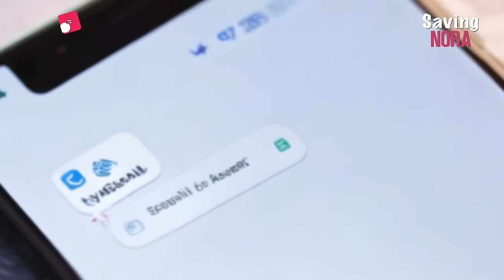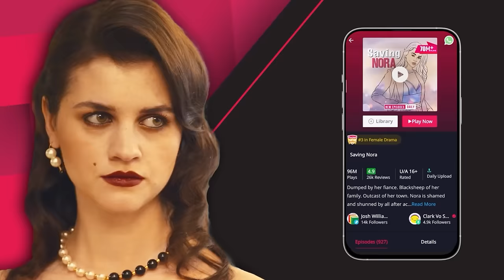Saving Nora | Ep 105-106 | I am stopped from attending my son's birthday party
📲Get the Pocket FM app now & listen to this audio series

Nora takes a fight with the most dangerous gang to protect her child. She then gets thrown out of a birthday party from her own son’s house